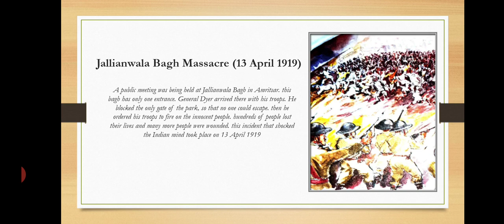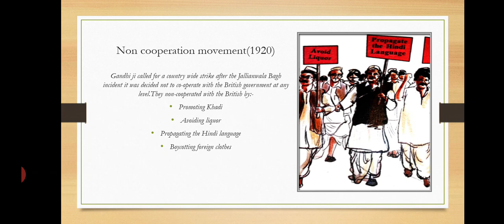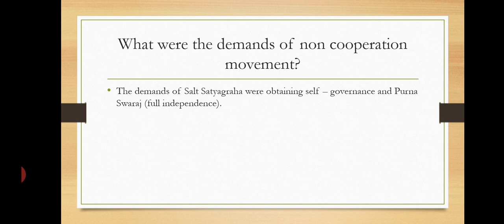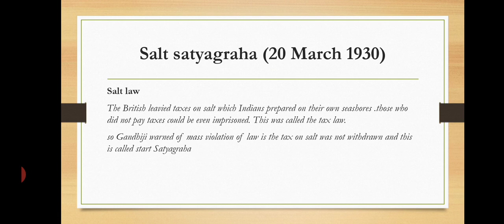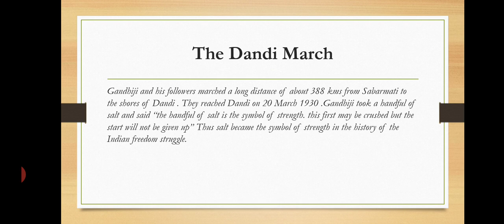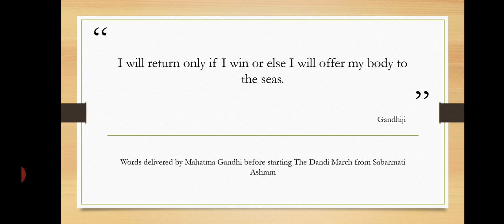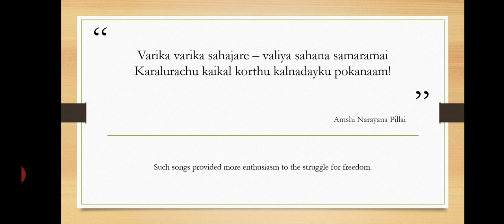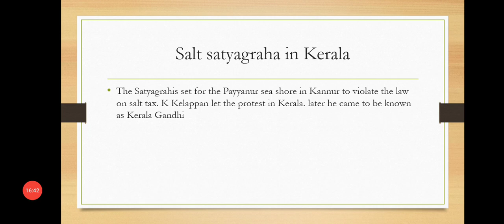LSS EXAM 2021 ENVIRONMENTAL SCIENCE PART 9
lss rapid revision series environmental science  chapter 3 Part 9